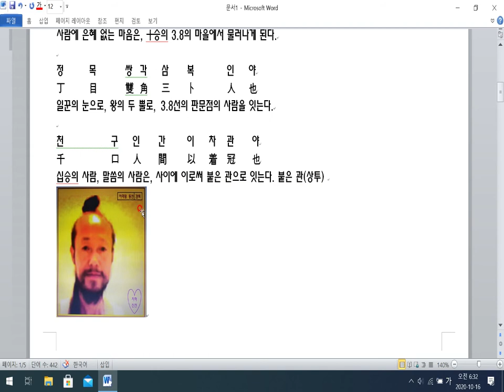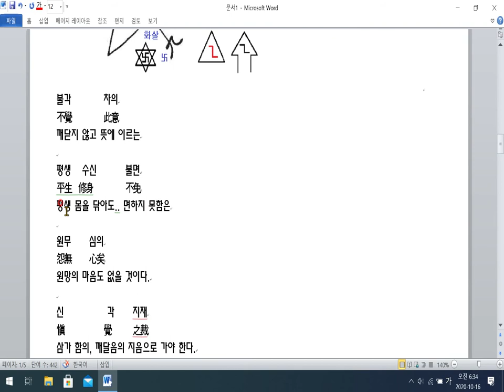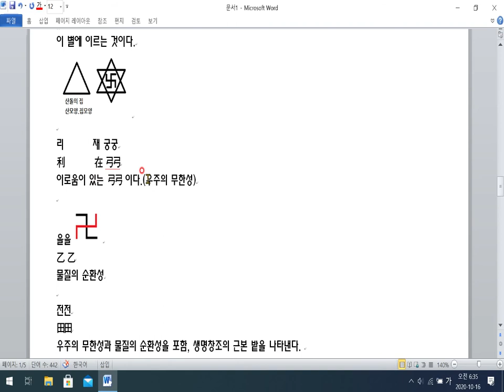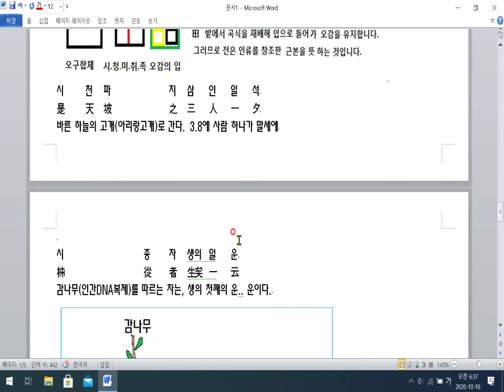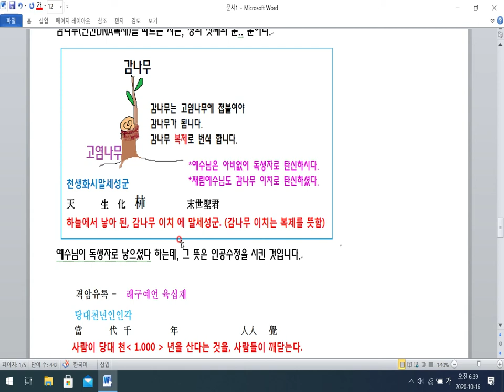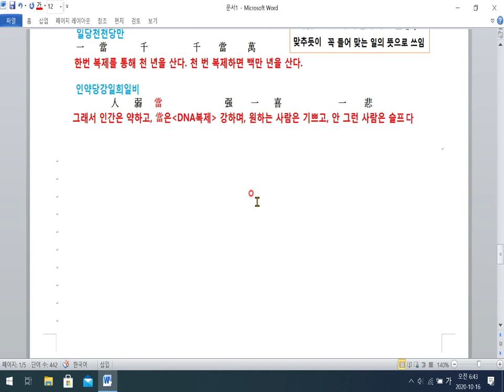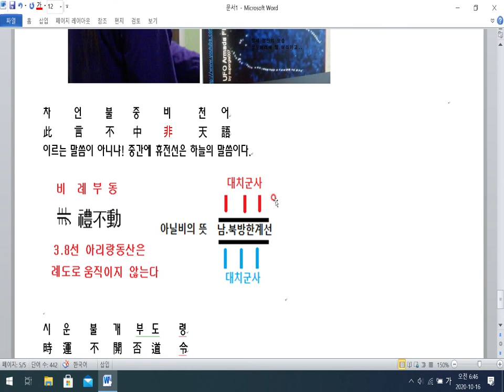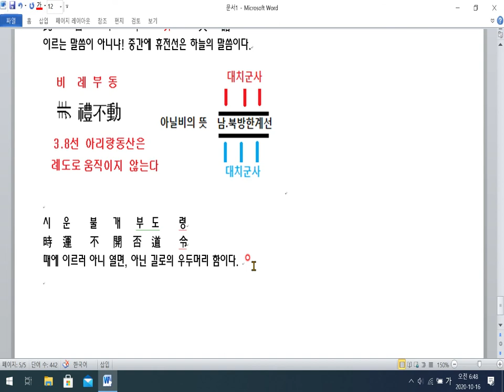격암유록- 도하지 영생의 방법을 나타내다.